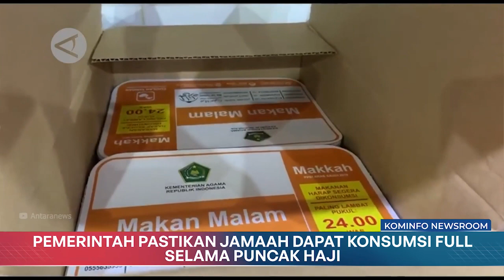KAI Beri 'Cashback' 25 Persen Untuk Pembelian Tiket Periode Juni 2024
1. KAI Beri 'Cashback' 25 Persen Untuk Pembelian Tiket Periode Juni 2024
2. Presiden Joko Widodo Kurban Sapi Seberat 1,057 Ton
3. Pemerintah Pastikan Jamaah Dapat Konsumsi Full Selama Puncak Haji